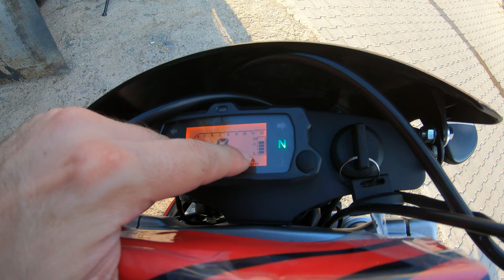АЙТИШНИК решил стать ЭНДУРИСТОМ!!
Мой друг решил стать эндуристом и купил себе новенький кайо! Антон расскажет, почему и как он решил стать эндуристом.

Второй ютуб канал про авто:  @Это канал про авто

Таймкоды:
00:00 - Вступление
02:15 - Обзор мотоцикла
04:42 - Тюнинг на мотоцикл
09:43 - Экипировка
16:14 - Распаковка мотика
20:41 - Первый запуск
24:54 - Антон переодевается
27:21 - Первые метры
31:47 - Мое мнение о мотике
32:39 - Едем в поля
34:16 - Трогательная речь Антона
36:26 - Едем, Антон глохнет
37:46 - Мне этот мир абсолютно понятен